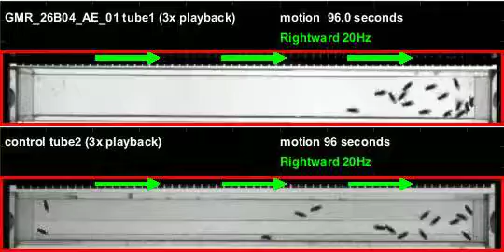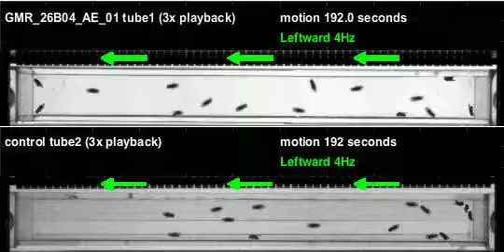GMR_26B04_AE_01_shi_Zeus_20111028T125606 motion (seq3)